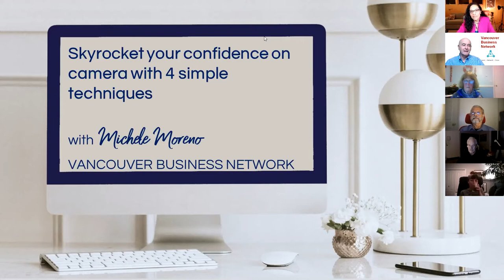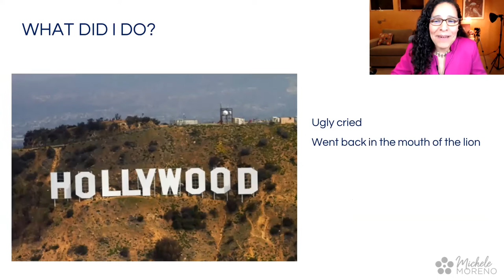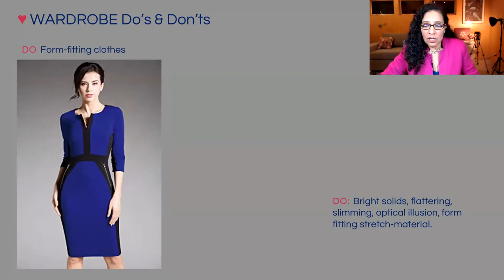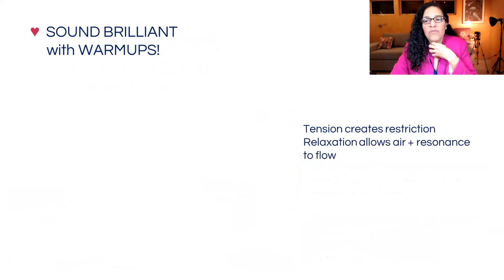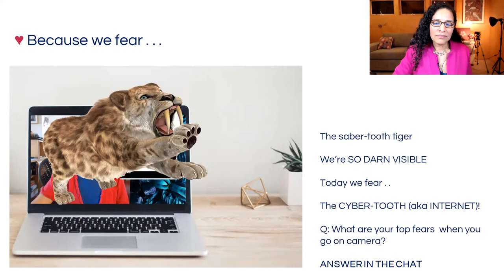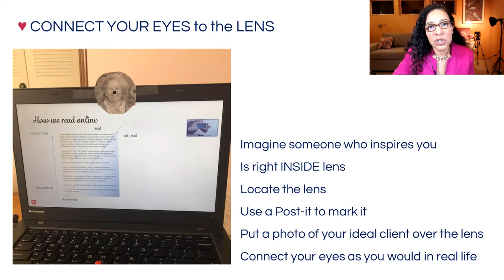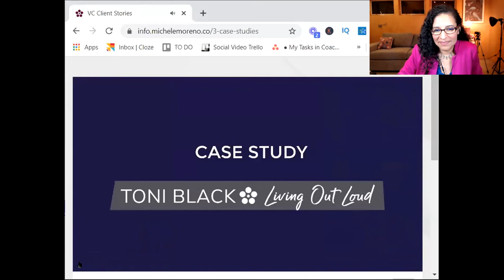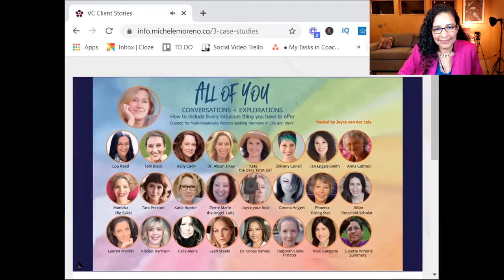Skyrocket your confidence on camera with 4 simple techniques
Video description
“Skyrocket your confidence on camera with 4 simple techniques” is for you if you struggle to be your expert best on camera, don’t like the way you sound or look on camera or if you want to attract ideal clients with your videos. In “Skyrocket your confidence on camera with 4 simple techniques” Michele Moreno describes how to look amazing, sound brilliant and create an emotional connection your audience can’t resist on camera. You’ll learn how to look great with flattering lighting and wardrobe choices, how to look confident by using your nerves to your advantage - just as Olympians and actors do – and how to make an emotional connection with your audience.

Speaker’s bio
With on-camera credits on hit TV shows on ABC, NBC, Fox & FX, Michele Moreno teaches secrets from the acting world to help online leaders build trust and influence online. She takes business leaders from panicked, ashamed or frozen on camera to clear, concise and compelling. She can teach you how to grab attention and build authority VIRTUALLY anywhere with Video confidence.

“Skyrocket your confidence on camera with 4 simple techniques” was delivered at the Vancouver Business Network Meetup on November 23, 2020. Vancouver Business Network holds two Meetups every week. At each Meetup an expert delivers a one-hour training session on a topic that helps entrepreneurs to build better businesses. These training sessions are recorded and made available on this channel to support entrepreneurs build better businesses.